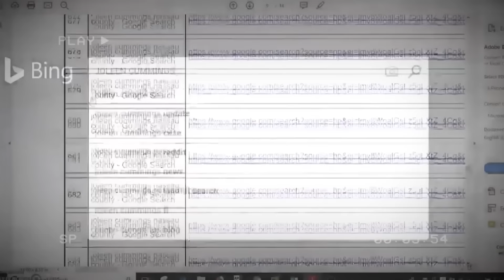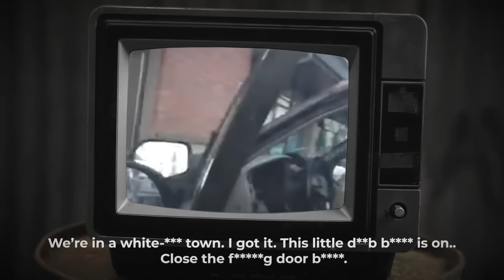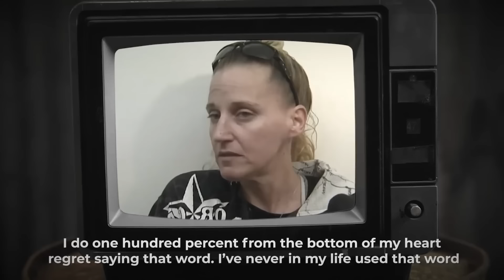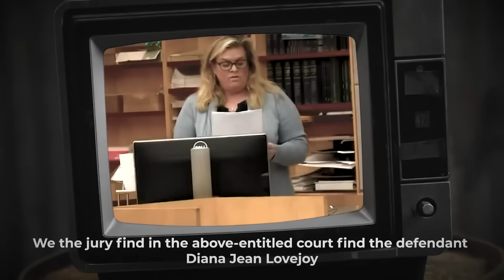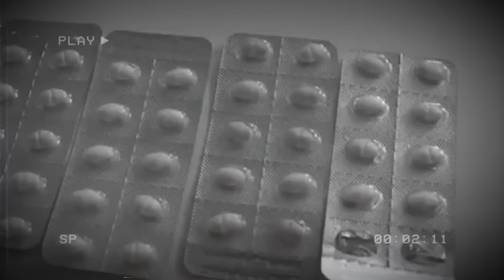Karens Irrespetuosas Reaccionan A La Cadena Perpetua